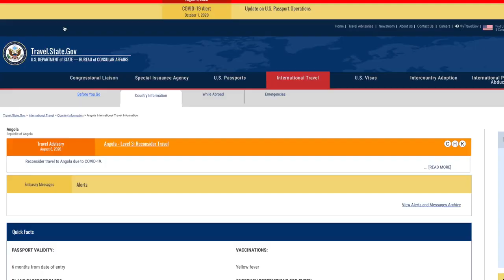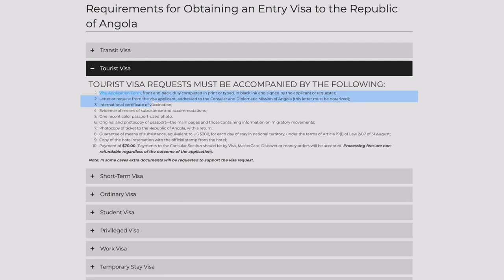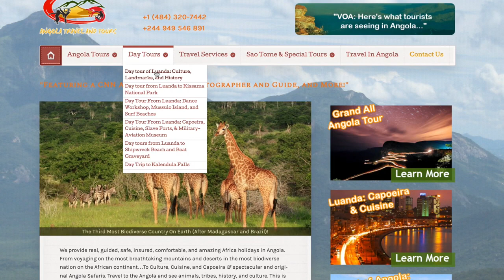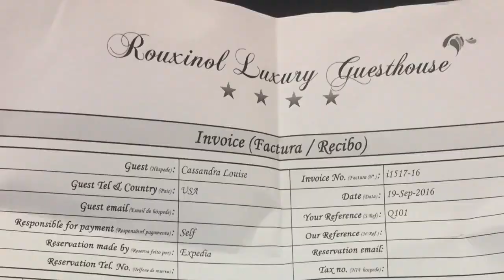Angola Short Story Long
Angola has been inhabited since the Paleolithic Age. Its formation as a nation-state originates from Portuguese colonisation, which began with coastal settlements and trading posts in the 16th century. In the 19th century, European settlers gradually began to establish themselves in the interior. The Portuguese colony that became Angola did not have its present borders until the early 20th century, owing to resistance by native groups such as the Cuamato, the Kwanyama and the Mbunda. After a protracted anti-colonial struggle, Angola achieved independence in 1975 as a one-party Republic. The country descended into a devastating civil war the same year, between the ruling People's Movement for the Liberation of Angola (MPLA), backed by the Soviet Union and Cuba, the insurgent National Union for the Total Independence of Angola, an originally Maoist and later anti-communist group supported by the United States and South Africa, and the militant organization National Liberation Front of Angola, backed by Zaire. The country has been governed by MPLA ever since its independence in 1975. Following the end of the war in 2002, Angola emerged as a relatively stable constitutional republic.